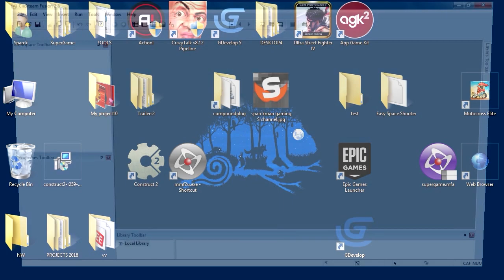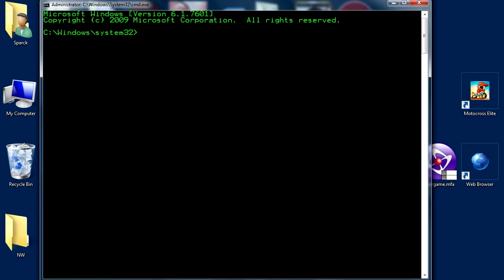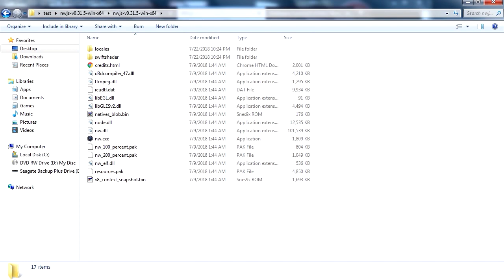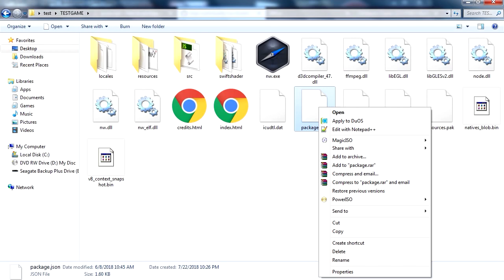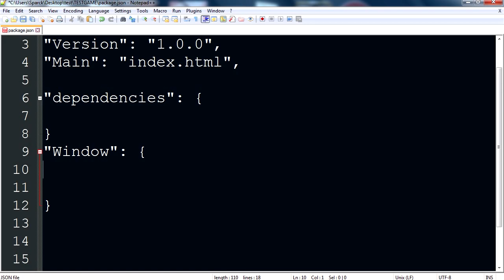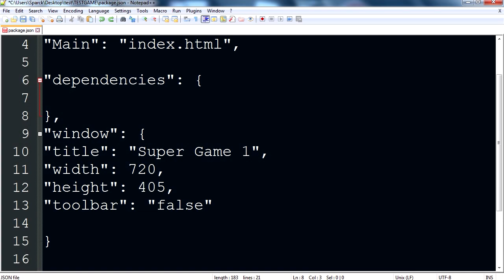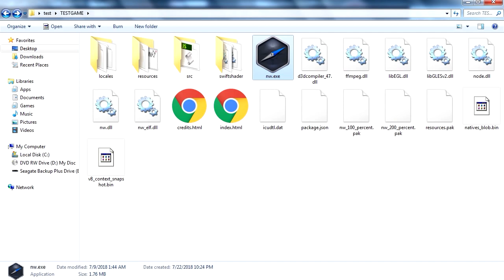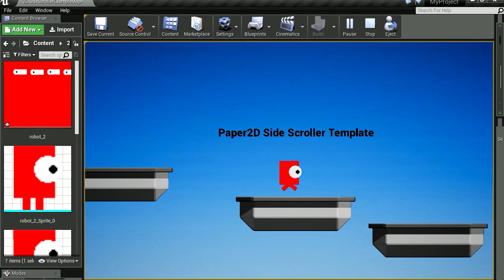How to convert HTML5 Games into EXE for FREE! (HTML5 to Desktop)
in this video I'm going to show you how to convert html5 games into desktop applications. We are going use only free tools. In this example I'm using NW.JS to convert regular html5 to exe files.

You can do the same with construct 2 games and any other application that lets you create html5 games.